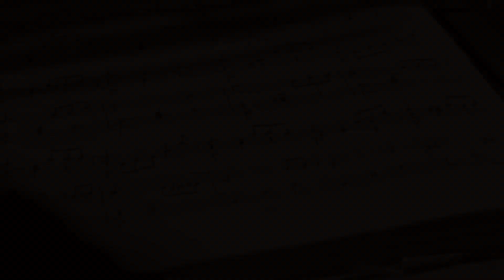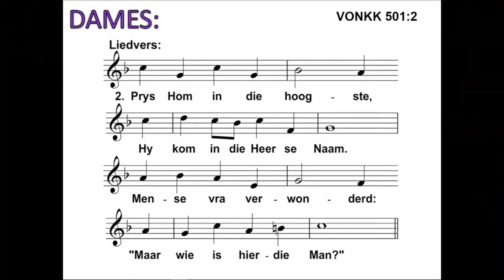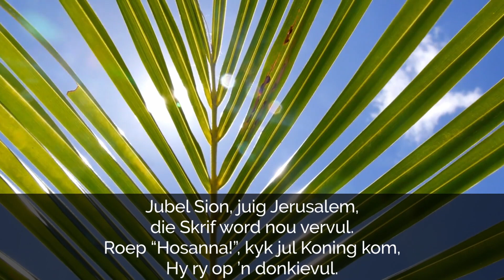VONKK 501 Jubel Sion, juig Jerusalem!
VONKK Bekendstelling
Opgeneem:  26 Februarie 2022
Orrelis: Pieter van den Berg
Trompet: Braam van Tonder
Viool: Leon Fourie, Lize-Marie van Dyk
Fluit: Marlette Robbertze
Koorleier: Cecilia van Tonder